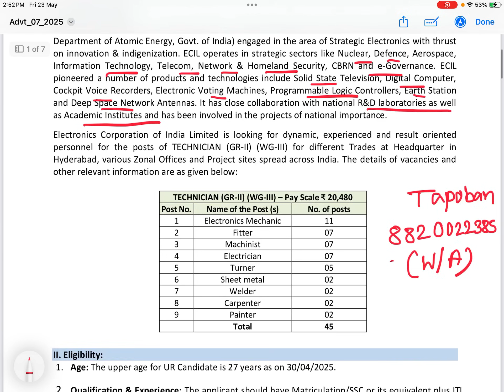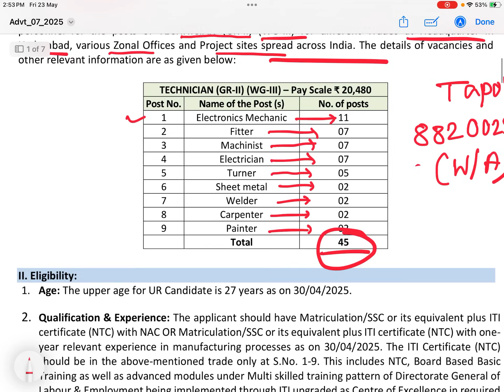ECIL ITI Recruitment 2025/ Technician Job/ Permenent Job / Central PSU JOB/ Tapoban Study Centre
ECIL ITI Technician Recruitment 2025 details by Tapoban Study Centre

```````````````````````Admission Ongoing in the following Batches```````````````````````````
📌New Offline Combined Batch ( May, 2025)
📌New Online Combined Batch  (May, 2025)
📌Rly Special Batch (ALP/Technician/NTPC/JE/Group D etc)
📌 Tech & Non Tech Batches
📌 Basic To advanced Online Batch
📌 Basic To advanced Offline Batch

May, 2025 LIVE Form Fill up ongoing below:-

✅SJVN EXECUTIVE TRAINEE APPLY LINK ACTIVATED NOW 🔥🔥
✅4. BANK OF BARODA BOB
✅5.RRB ALP  APPLICATION LINK ACTIVATED 👇👇
🟣6. CDot Recruitment Apply 2025
🔵7.
9. ✅NCRTC LAST DATE EXTENDED NOTICE
🔵Last date:- 09/05/25
11. CSIR- NCL 2025 Recruitment